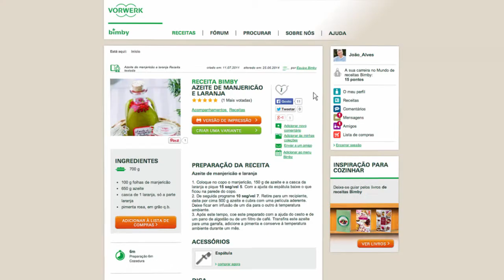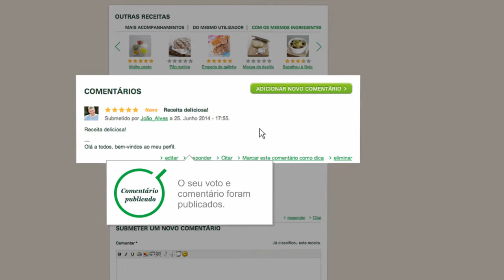Thermomix - Recipe Community - Comment and Vote Recipes 13 - PT